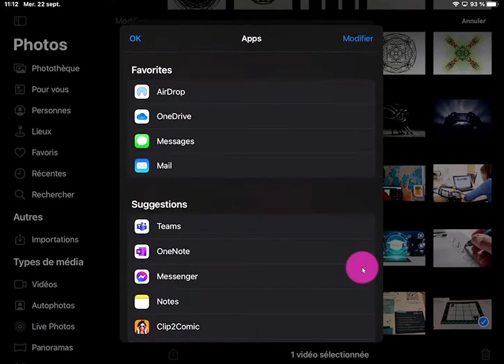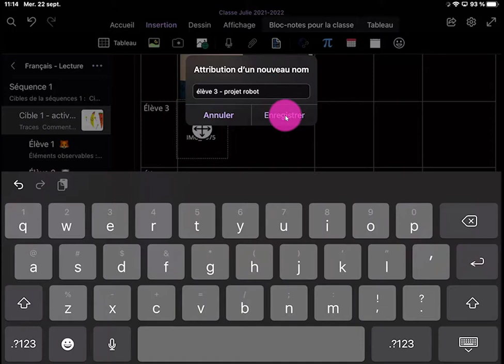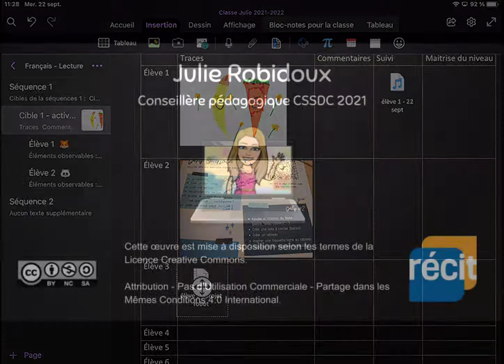OneNote sur iPad - Insérer une vidéo déjà enregistrée